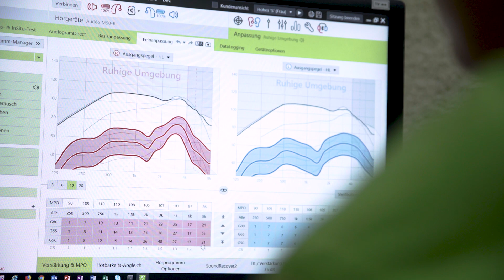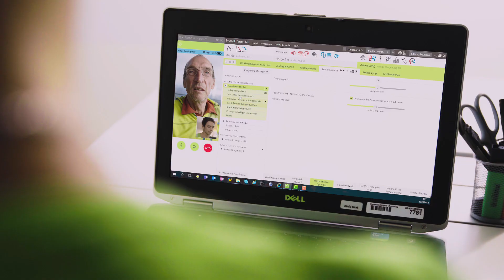Mr. Deuter und Outdoor-Legende (ohne Untertitel)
Bernd Kullmann hat seinen festen Platz in den Mount-Everest-Geschichtsbüchern. Der Bergsteiger stand erstmals mit 24 Jahren auf dem 8.850 Meter hohen Gipfel in Blue Jeans – mittlerweile sein Markenzeichen. Er ist immer noch aktiver Bergsportler und regelmäßig beim Klettern, Bergsteigen, Mountainbiken oder auf Skitouren unterwegs.
Er hängte früh den Beruf als Lehrer an den Nagel, um seinen Sport und den Job besser zu verbinden. Vom „Reisenden für Rucksäcke“ über den Außendienst bis hin zum Deuter-Geschäftsführer 2006: Kullmann war und ist schon immer Teamplayer und überzeugt davon, dass eine Mannschaft besser funktioniert, wenn man Spaß an der Arbeit hat - und das richtige Umfeld. Bernd Kullmann wird über zwei Tage begleitet wird, während er das neue Phonak Audéo M-R angepasst bekommt und in der Praxis testet.